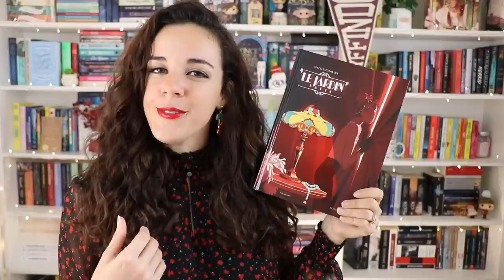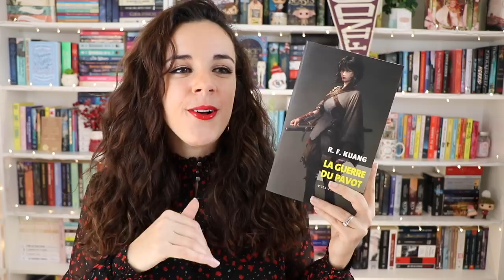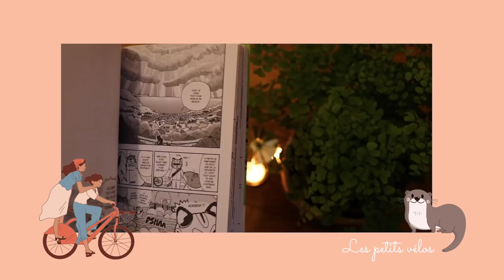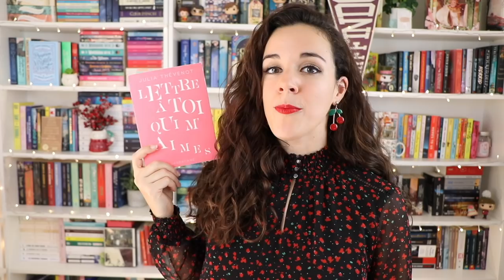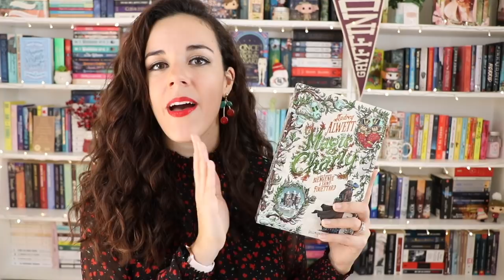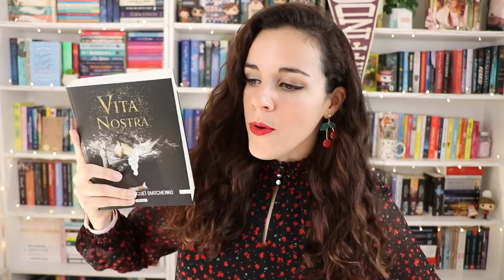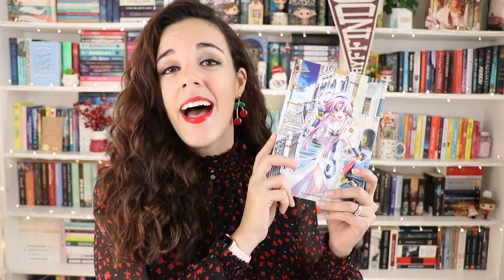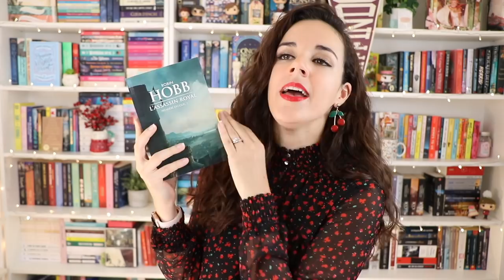PARLONS DE MES LECTURES FAVORITES ❤️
J'ai encore quelques petites choses à vous dire 👇

Coucou mes petites glaces au poireau ! J'espère que vous êtes en pleine forme en ce dimanche matin. Pour vous accompagner pendant votre week-end, votre petit déjeuner, votre session ménage/lessive/repassage/vaisselle, ou tout autre moment, je vous propose qu'on balaie ensemble les meilleures lectures qui ont rythmé mon année 2021. Et croyez-moi, il y a du lourd, des petites dingueries qui valent leur pesant de cacahuètes comme on dit ! Vous venez ? 🚀

Alexandra

👛 // SOUTENIR LA CHAÎNE :

Merci ! ❤️

📚 // LISTE DES LIVRES CITÉS :

Le jardin, Paris - Gaëlle Geniller

La guerre du pavot - R.F. Kuang

La vraie vie - Adeline Dieudonné
Format papier
Format audio

Les petits vélos - Keiko Koyama
(CE PREMIER TOME N'EST PLUS DISPONIBLE EN NEUF)

Lettre à toi qui m'aimes - Julia Thévenot

Magic Charly (T02) - Audrey Alwett

Vita Nostra - Marina et Sergueï Diatchenko

Aria the Masterpiece (T01) - Kozue Amano

Carry On - Rainbow Rowell
Version française
Version originale

L'assassin royal (intégrale T01) - Robin Hobb
Version papier
Version audio

📽 // INFOS TECHNIQUES :

Micro : Rhodes Videomicro
Logiciels de montage :
IMovie et Final Cut Pro X